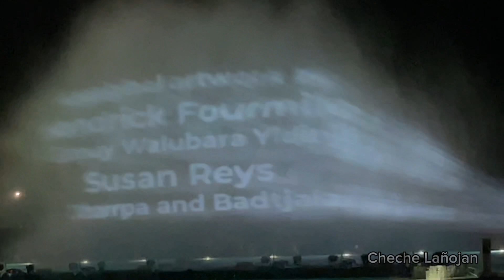Reef Lights:Story of Gindaja the Cassowary/Cairns Festival 2023//Cheche Lañojan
One of the entertainment at this year’s Cairns Festival is the Reef Lights: Where the Rainforest Meets the Reef.  One of the light features is the “Story of Gindaja the Cassowary “ by Trevor Fourmile.